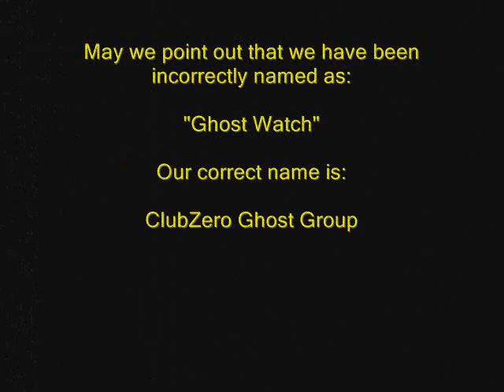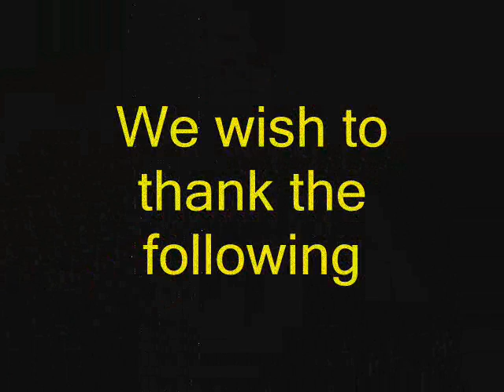BBC TV News with ClubZero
ClubZero Ghost Group
Featured with live audience on BBC TV News